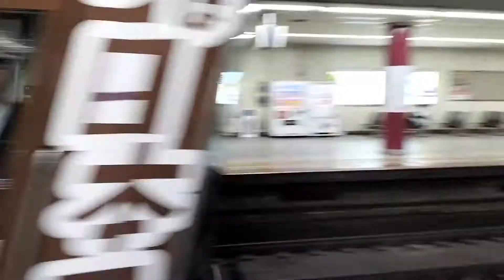阪神電車1000系 1257F「Go Go 灘五郷ラッピング」:普通 尼崎行き